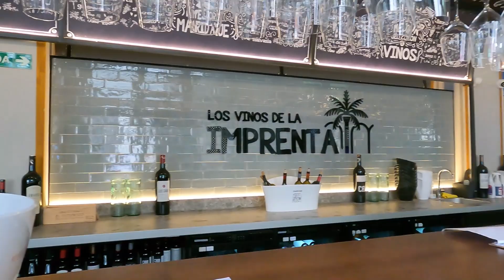Pueblerina viajera - Mercado de la Imprenta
¡Hola, amigos! Hoy vamos a conocer un lugar que es bastante desconocido para la mayoría de los valencianos, un lugar donde se fusiona la dieta mediterránea, el buen beber y la arquitectura valenciana del siglo pasado. Un monumento que te obsesionará. Hoy vamos a conocer la historia del Mercado de la Imprenta.

¡Déjanos un comentario compartiendo tus experiencias o preguntas sobre nuestro último programa y no dudes en sugerirnos otros lugares que te gustaría que visitemos!

Nos vemos en el próximo episodio de "Pueblerina Viajera" ✈️🌎

¡Hola amigos! Quiero agradeceros, de todo corazón, el increíble apoyo que me estáis brindado en este maravilloso viaje por YouTube.  Si deseas apoyarnos aún más, puedes hacerlo a través de nuestros enlaces de afiliación que encontrarás en la descripción del vídeo. Al usar estos enlaces, me estarás ayudando a continuar creando contenido de calidad para todos vosotros.

Amazon Prime Trial:

Music Unlimited:

Kindle Unlimited:

Amazon Student:

Lista de Bodas:

Lista de Nacimiento:

Prime Prueba primero, paga después: